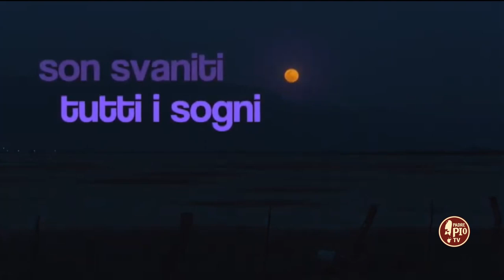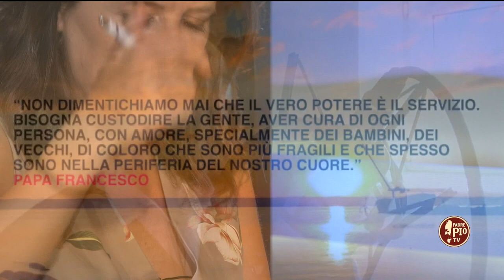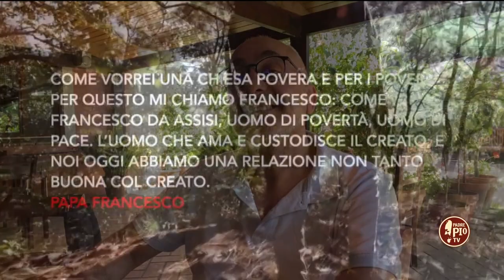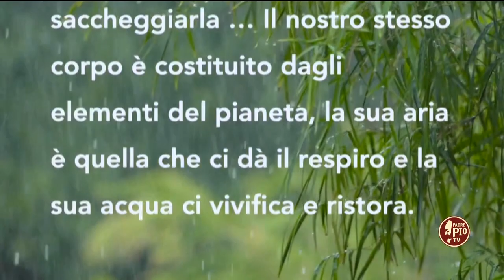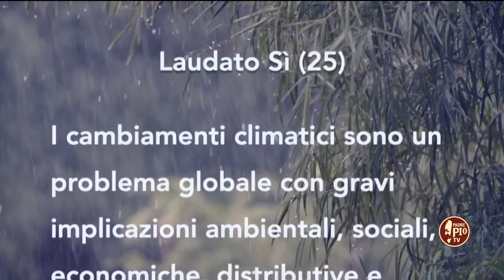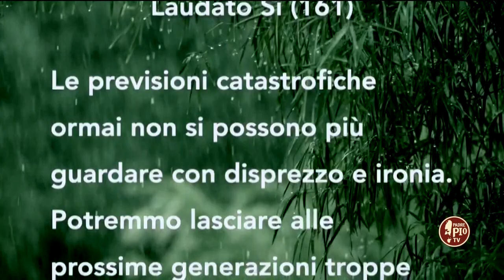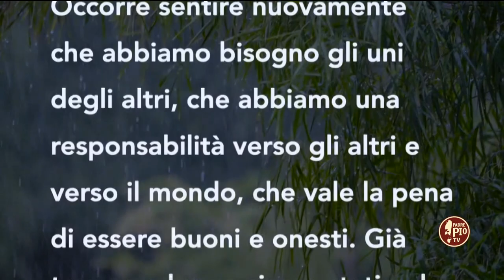Don Mimmo Iervolino e il suo "Grido della Terra"